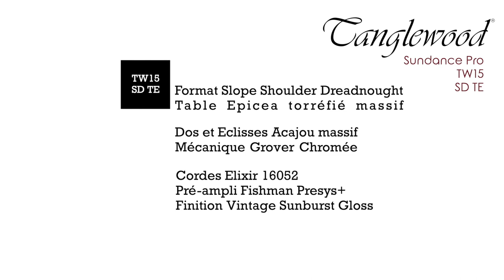Test Son de la guitare Tanglewood TW15 SD TE par Brice Delage.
Brice Delage teste la guitare Tanglewood TW15 SD TE.